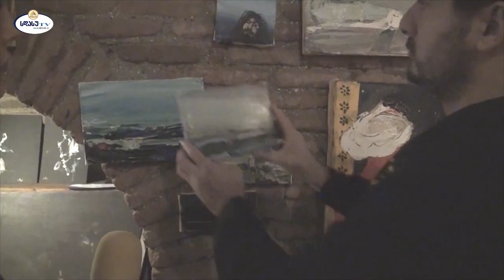განსხვავებული ხედვა-ირაკლი ჩიქოვანი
გადაცემის სტუმარი არის ირაკლი ჩიქოვანი. ქართველი თანამედროვე, ძალიან საინტერესო მხატვარი. უყურეთ ვიდეოს და გაიცანით ირაკლი და მისი შემოქმედება.
გადაცემის ავტორი და წამყვანი: ანი გემაზაშვილი